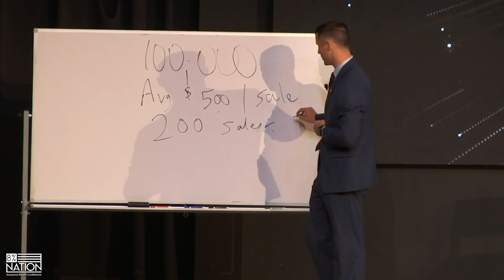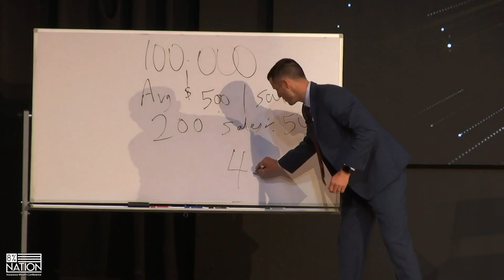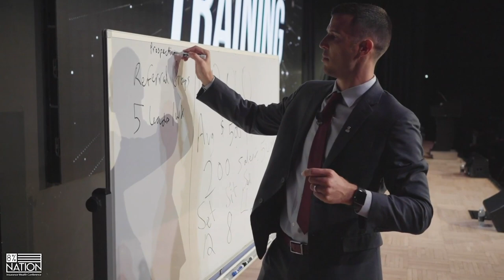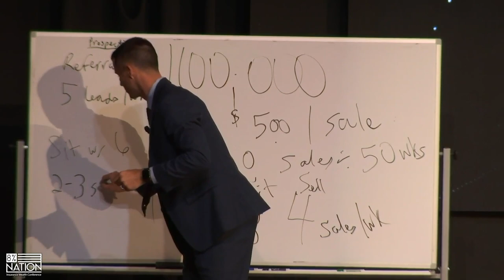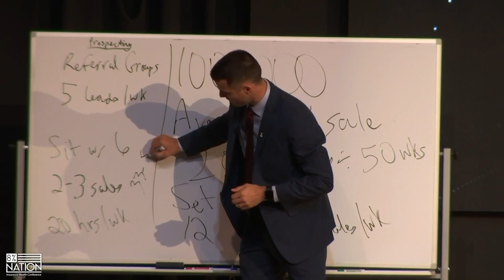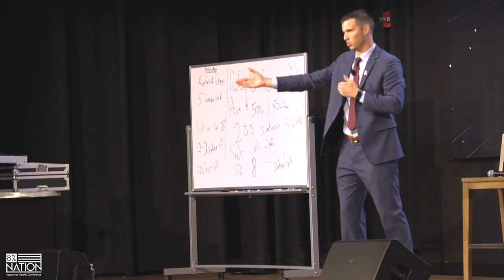How To Make $100K As A New Insurance Agent!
The road to $100K as a brand new insurance agent IS NOT IMPOSSIBLE! In this video, I'll show you exactly what you need to do as a new insurance agent to make $100,000 for the year!